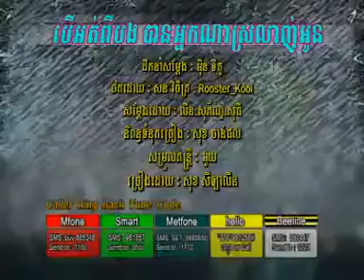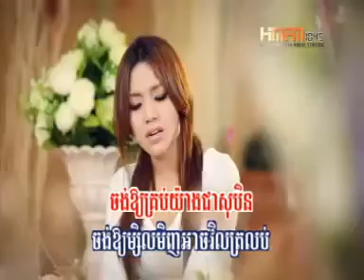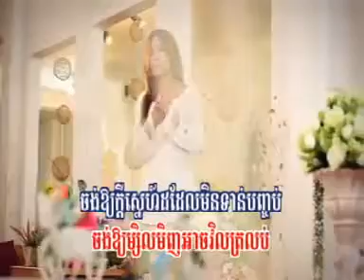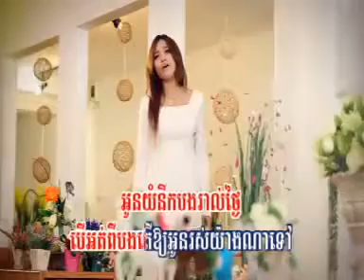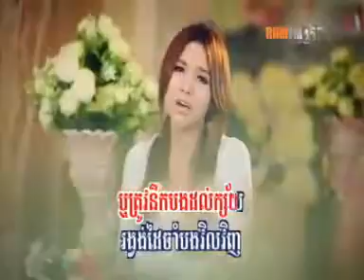[HM VCD vol 140] ber ort pi bong ban neak na srolanh oun b